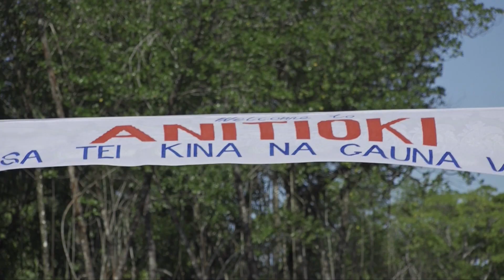Fijian Prime Minister opens new Anitioki village access road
Fijian Prime Minister Voreqe Bainimarama opened the new Anitioki village access road